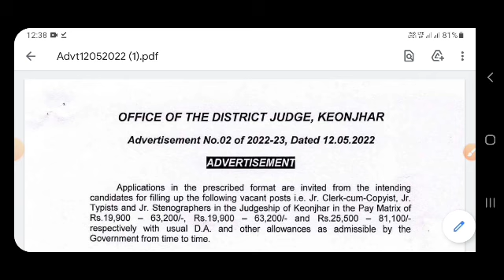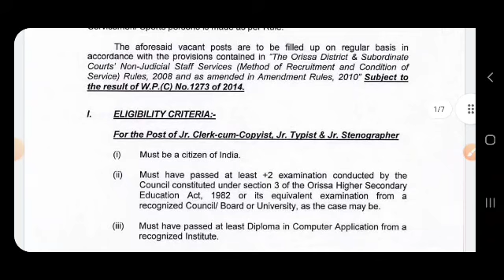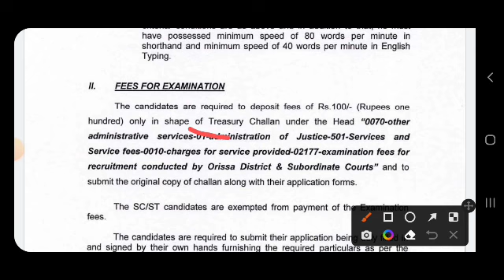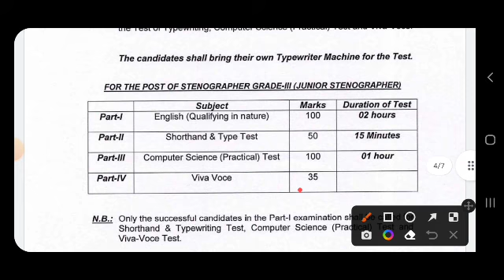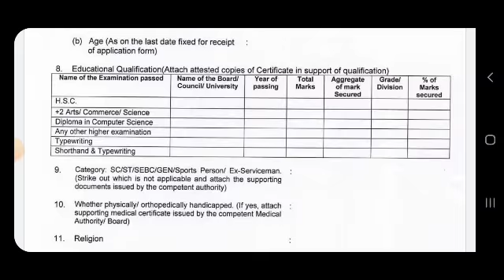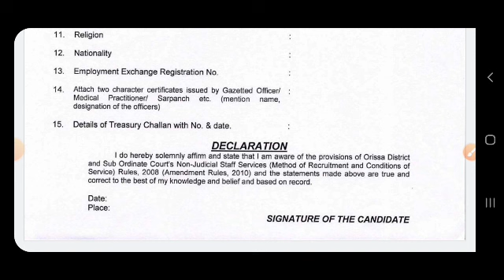ODISHA JR CLERK VACANCY RELEASED BY ODISHA GOVT ODISHA JOBS UPDATES SALARY 25500/- APPLY OFFLINE I